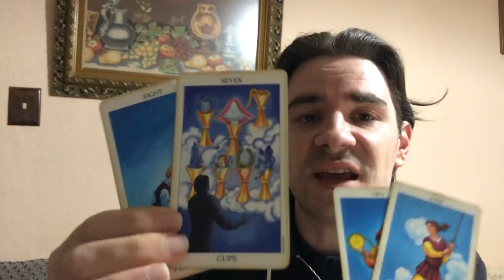TAURUS * U CAN MAKE IT HAPPEN! YOUR BREAKTHROUGH WEEK! Taurus Weekly Tarot Reading March 25-32 2019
TAURUS * U CAN MAKE IT HAPPEN! YOUR BREAKTHROUGH WEEK! Taurus Weekly Tarot Reading March 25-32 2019 MASSIVE SAVINGS on Personal Readings starting as low as $12.00